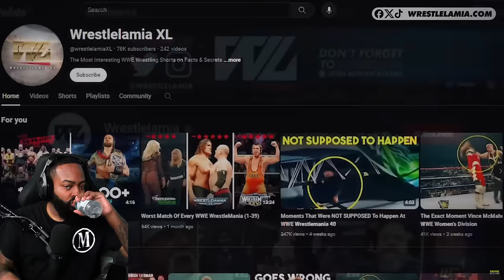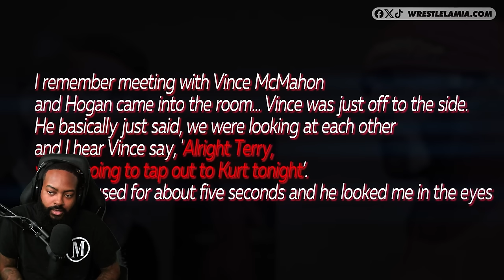ROSS REACTS TO 10 MOST UNEXPECTED WWE WRESTLER TAPOUTS